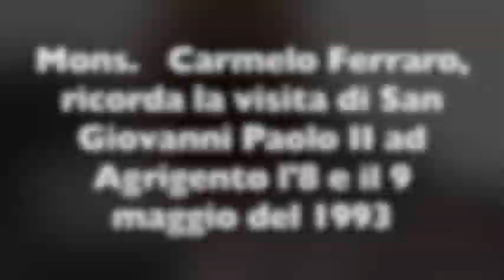Mons. Ferraro ricorda la visita di S.Giovanni Paolo II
A distanza di 27 anni, mons. Carmelo Ferraro, Arcivescovo emerito di Agrigento, ricorda la visita di San Giovanni Paolo II ad Agrigento l'8 e il 9 maggio del 1993. ci